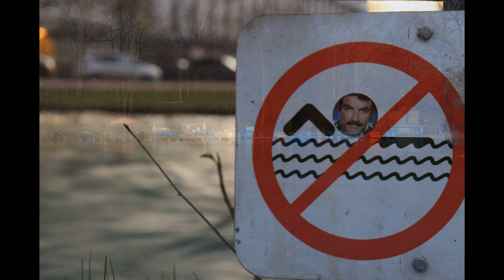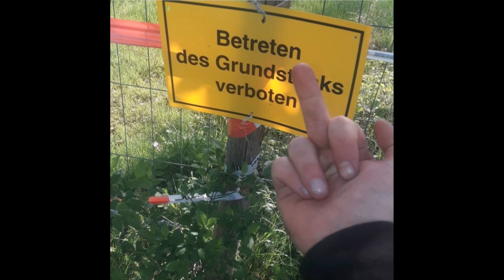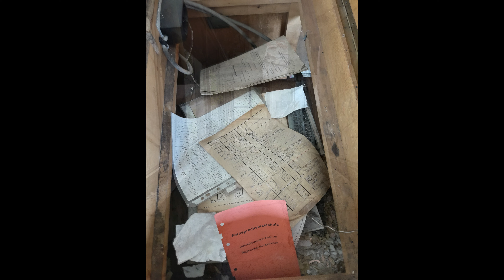Lost Places City Views Nature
Vortrag von Donatus Elflein Murnau, Mitlied Kofel-Kamera-Club Oberammergau